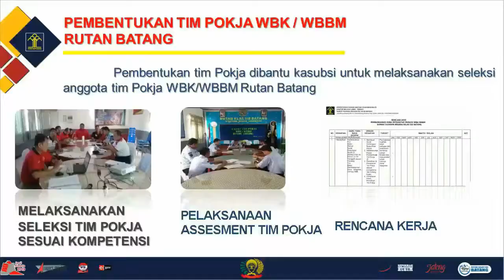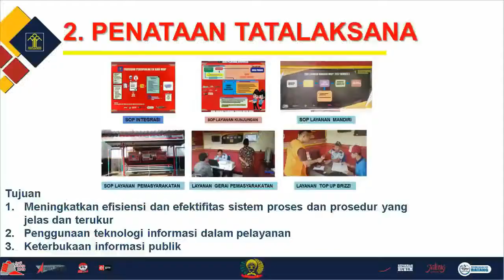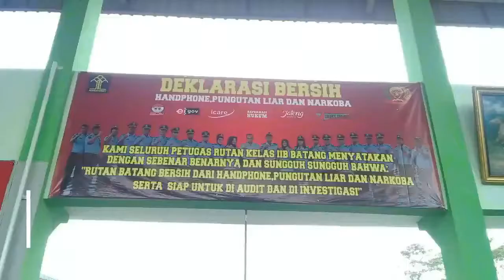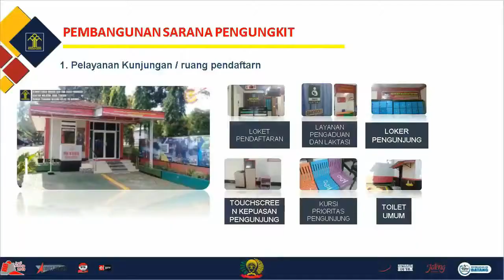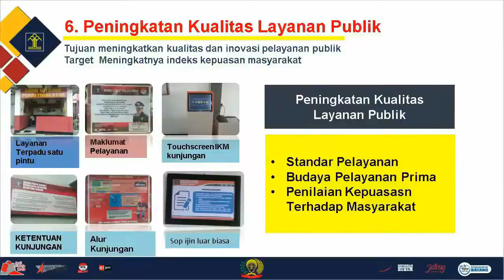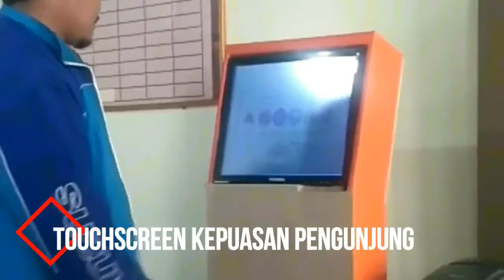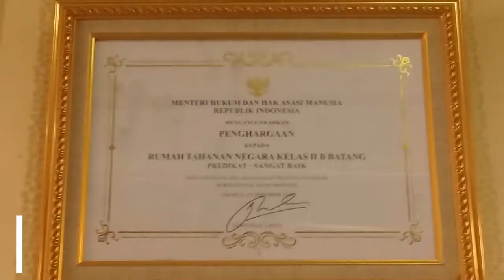WBK RUTAN BATANG MENPAN